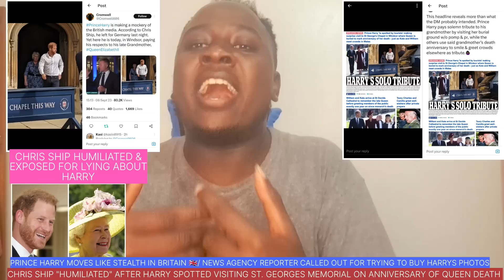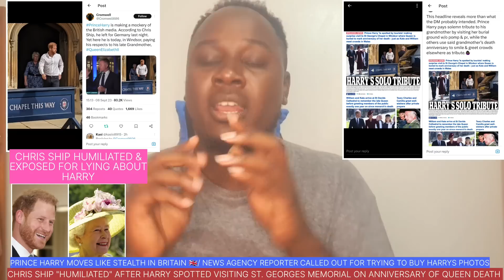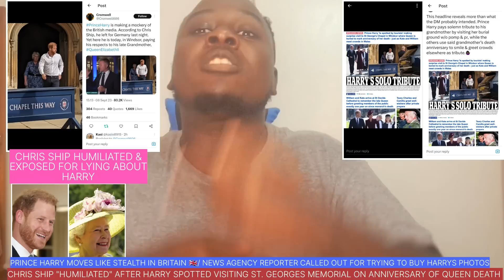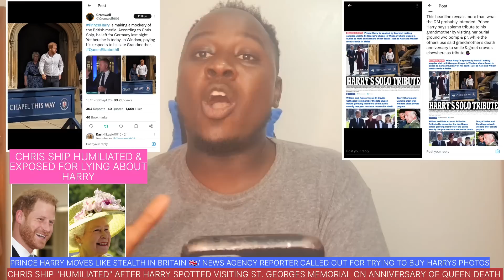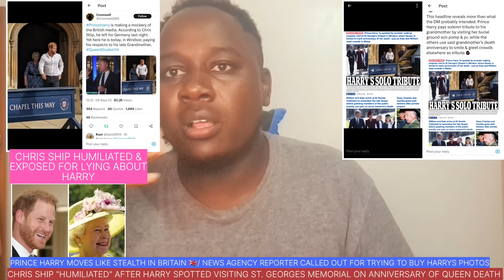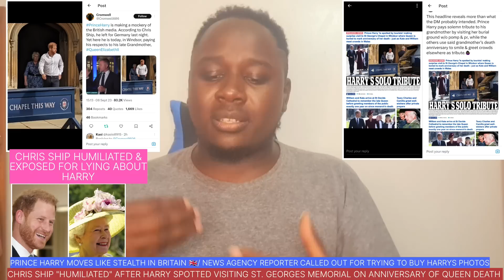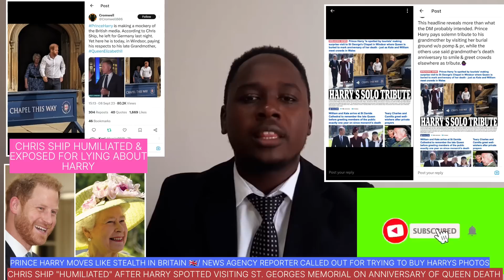CHRIS SHIP HUMILIATED AFTER PRINCE HARRY SPOTTED AT ST.GEORGE MEMORIAL HONORING LATE QUEEN ELIZABETH